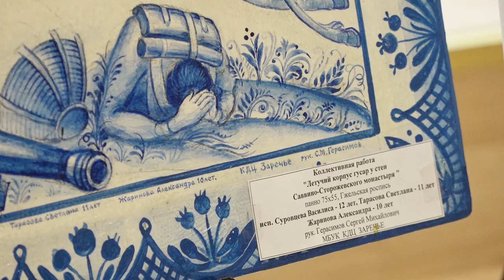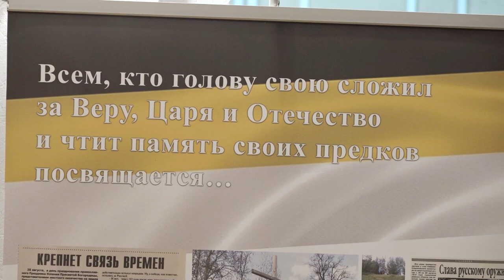Конкурс «Великая Россия 1812» в КДЦ «Молодежный»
В культурно-досуговом центре «Молодежный» прошёл конкурс детских работ по проекту «Великая Россия 1812». Ребята представили свои рисунки на тему исторических событий Отечественной войны.